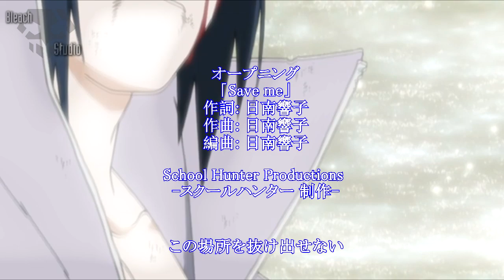【MAD】 Naruto Shippuden Opening - 「Save Me」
Series: Naruto Shippuden
Song: Save me
Artist: Kyoko Hinami
Program: Sony Vegas Pro 11

Well, I can't wait till my Summer Break... One more week of school to go! This is also my first MAD for BleachMADStudios so enjoy! If trying to implement a new "style" for myself instead of using huge-ass fonts.

School Hunter Productions -スクールハンター 制作-